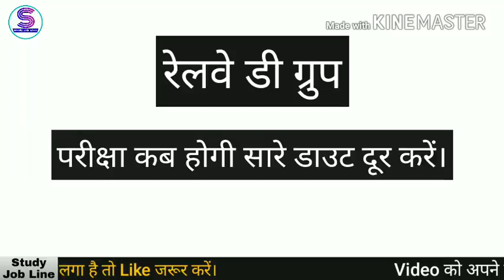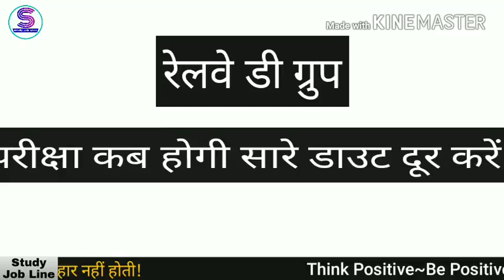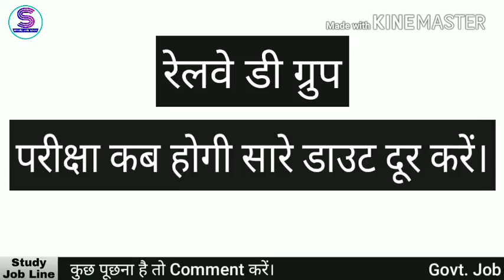Railway D group ka Exam kab hoga//exam date Railway D group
Railway D group exam kab tak ho sakta hai Puri Jankari dekh